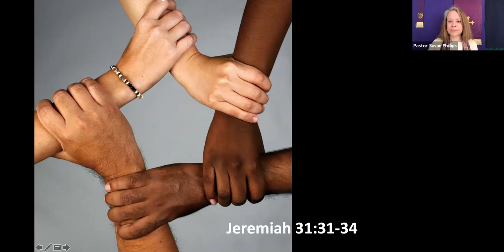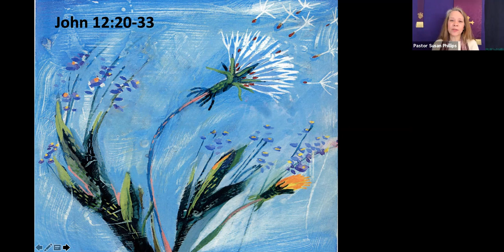Rev. Susan Phillips March 21, 2021